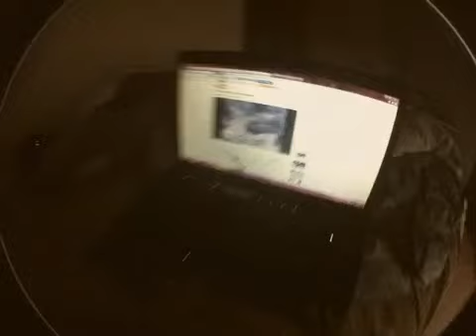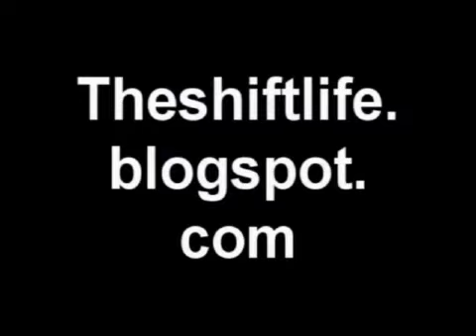The Shift Life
Dvd Teaser